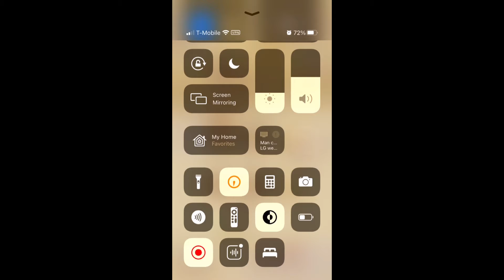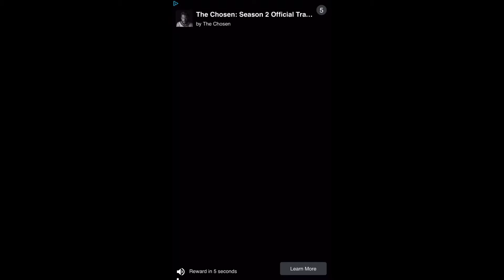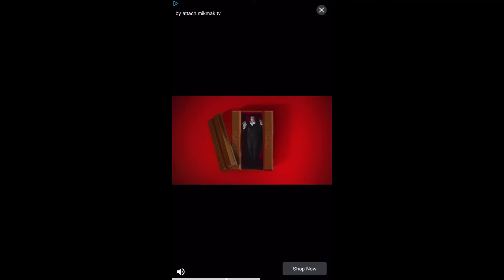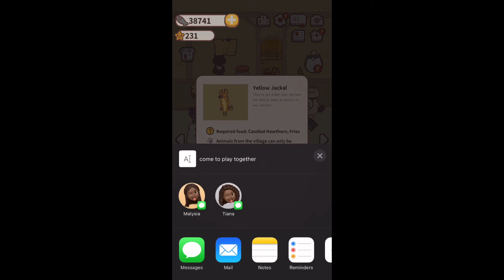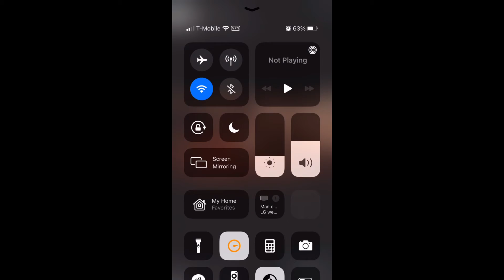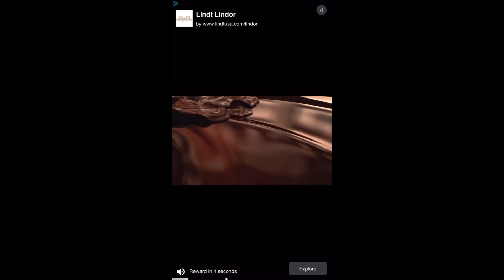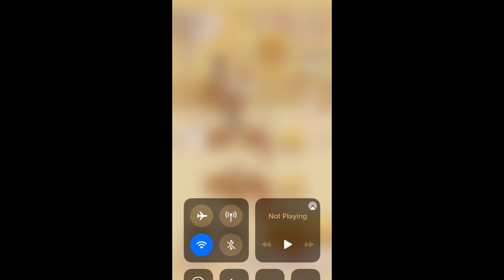Playing animal restaurant for the first time!